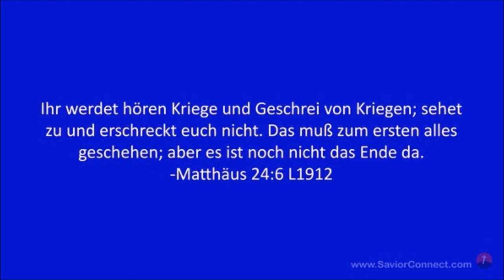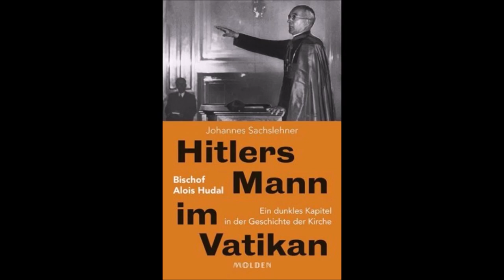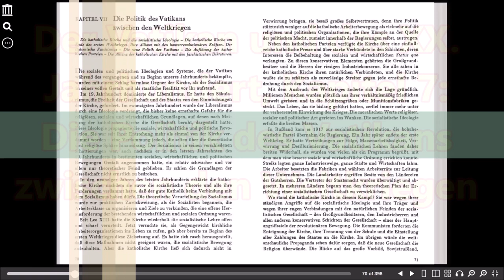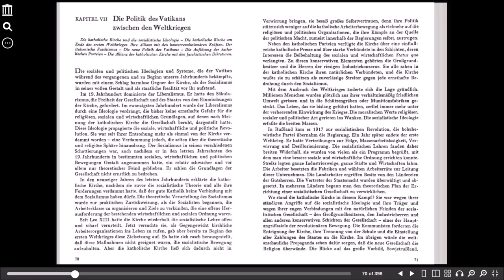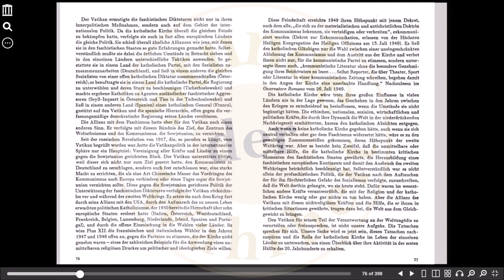Der Vatikan und das XX. Jahrhundert, Kapitel 7: Die Politik des Vatikans zwischen den Weltkriegen